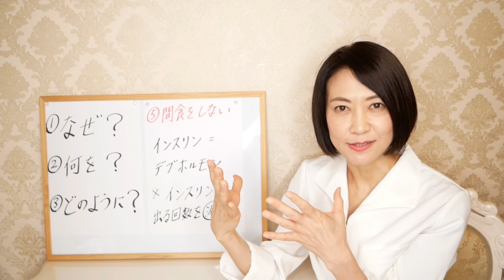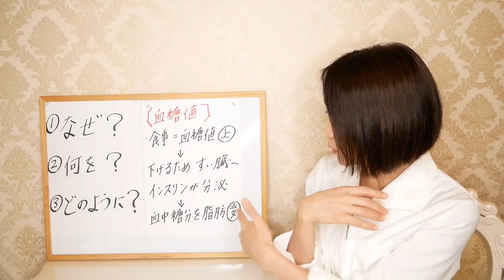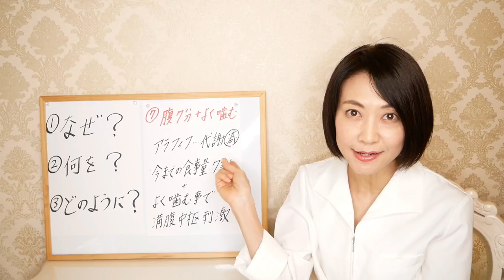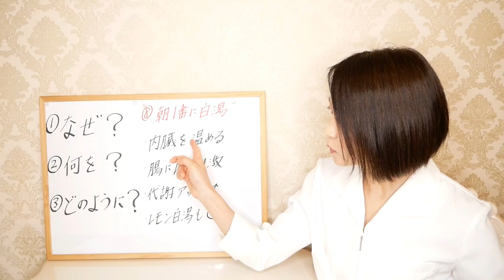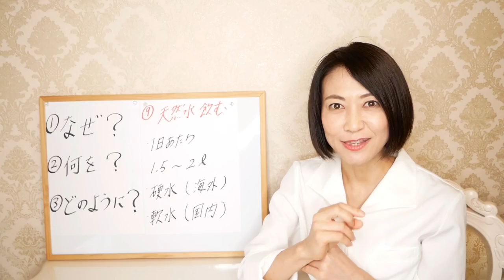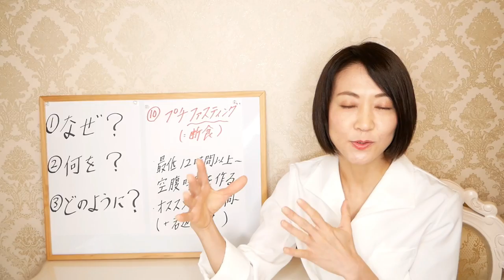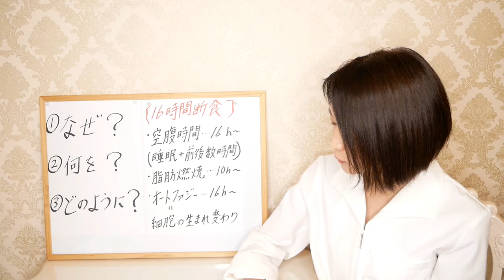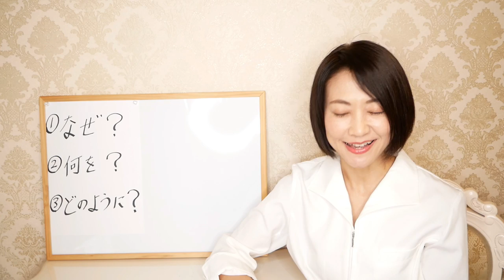アラフィフだって痩せられる！１０キロ痩せた私がやった１０のこと【綺麗にやせる】